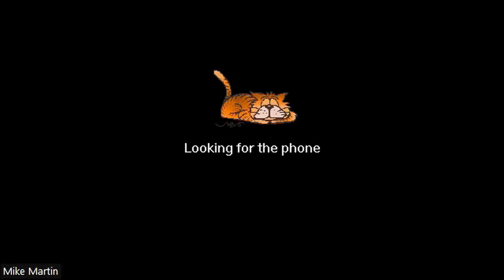Bob's 90th Birthday--Anita Movie